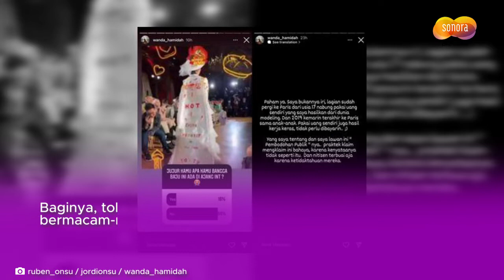Ruben Onsu Bicara Setelah Geprek Bensu Dikritik Klaim ke Paris Fashion Week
Beberapa waktu belakangan usaha kuliner milik artis Ruben Onsu mendapatkan nyinyiran pedas dari netizen.

Hal tersebut dikarenakan sebuah gebrakan dari Geprek Bensu yang berkolaborasi dengan desainer bernama Yanti Adeni untuk membuat pakaian bertemakan makanan yang kemudian dipamerkan di ajang Fashion Show di Paris.

Menanggapi hal tersebut, Ruben Onsu terlihat cukup santai.
Ia tak mau banyak bicara soal apa yang terjadi belakangan ini, dan membebaskan warganet untuk mengomentari proyeknya.